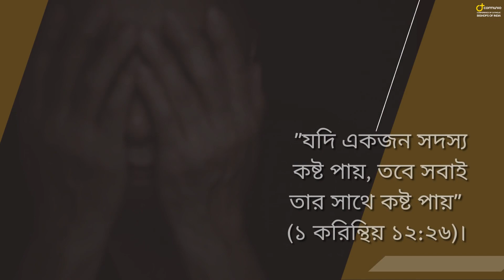ন্যায়বিচার রবিবার | Bengali | 21 August